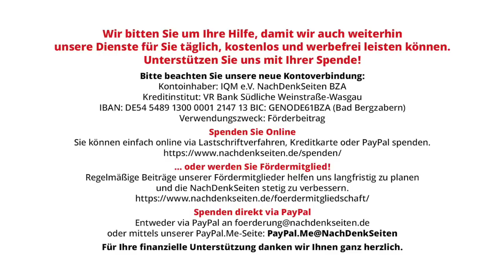Selenski-Besuch: Brot und Spiele | Tobias Riegel | NDS-Podcast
Selenski-Besuch: Brot und Spiele | Tobias Riegel | NachDenkSeiten-Podcast | 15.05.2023

Für ein „herzliches Du“ macht der Kanzler alles: Der Besuch des ukrainischen Präsidenten Wolodymyr Selenskij war geprägt von der bereits bekannten Unterwürfigkeit von deutscher Seite – und von zähem Pathos, das der Ablenkung dient. Gegenüber dem Personal aus der Ukraine gelten bekanntlich besondere Regeln – da ist keine Forderung zu dreist, keine Waffenlieferung zu riskant und keine Beschimpfung zu unverschämt. Für die Bürger bleiben die negativen Folgen von Wirtschaftskrieg und Waffenlieferungen – zum „Ausgleich“ bekamen sie nun ein bisschen emotionales Theater. Von Tobias Riegel.

Artikel veröffentlicht am: 15. Mai 2023 um 10:00
Autor: Tobias Riegel
Sprecher: Tom Wellbrock